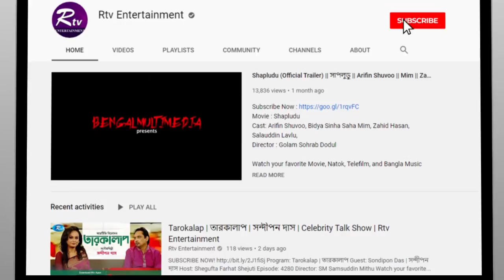মুহূর্তেই রেগে যান কাজী আরিফ | Kazi Arif | Jugol Bondi | Ep 12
Program: Jugol Bondhi | যুগল বন্দী
Host: Shanta Islam
Guest: Kazi Arif
Episode: 12

- Team RTV